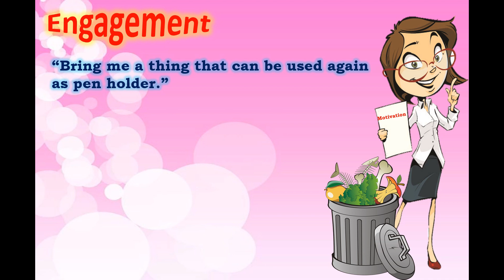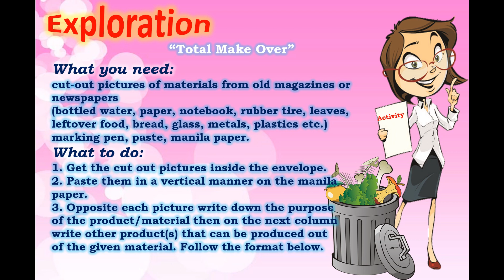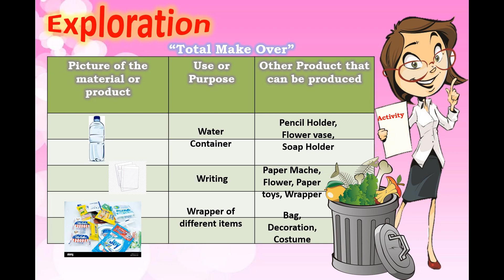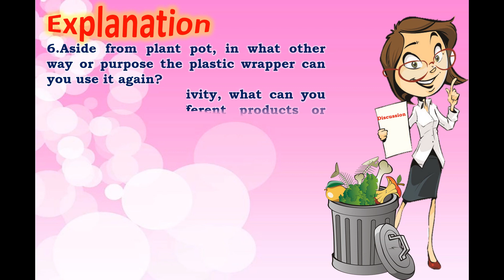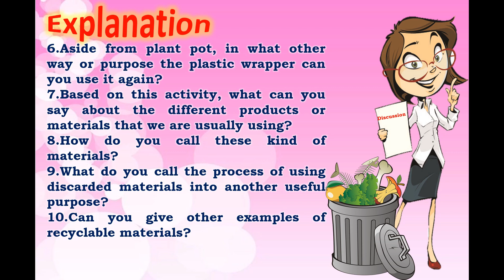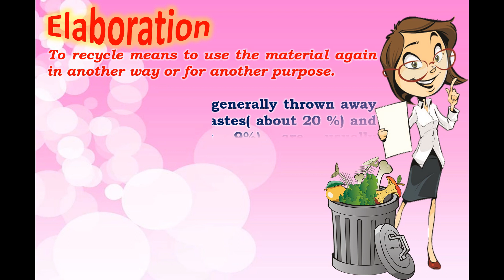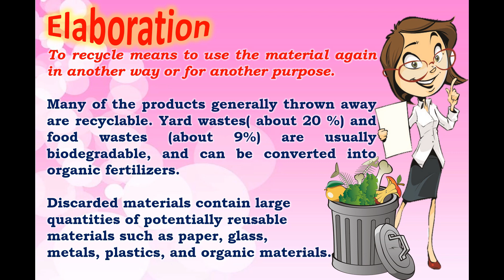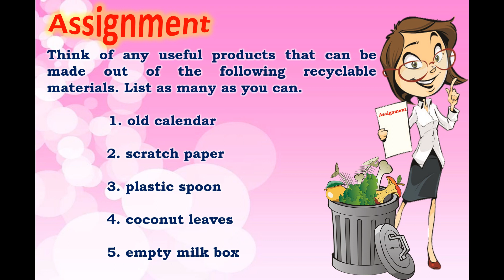SCIENCE 5 LESSON : IDENTIFYING RECYCLABLE MATERIALS / PAMILYA DAVID VLOGS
This is a video lesson in Science for all grade 5 learners. It will teach you how to identify recyclable materials so that we can minimize the production of waste and save mother nature.

              Please comment on this video on the next video lesson you want me to make. Have fun in learning.